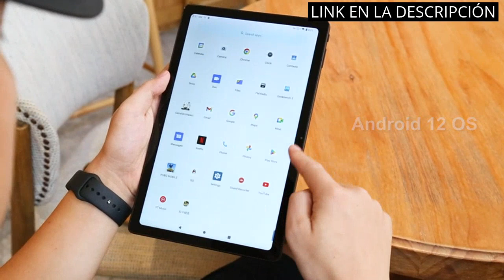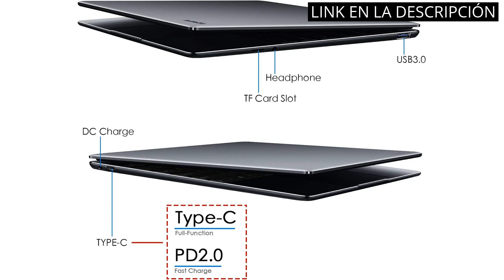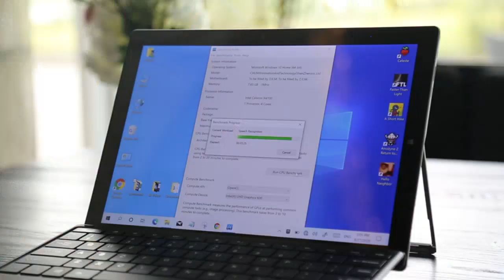Descubre los 5 mejores equipos de alta tecnología, incluyendo el Chuwi UBook X Pro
✋  Aquí están descubre los 5 mejores equipos de alta tecnología, incluyendo el chuwi ubook x pro disponibles en el mercado.

🔽🔽🔽 ENLACES DE COMPRA CHUWI UBOOK X PRO 🔽🔽🔽

1) CHUWI Teclado UBook Xpro Windows 11 Tablet

2) Zshion - Protector de pantalla compatible con CHUWI UBook X Pro de 13 pulgadas, dureza 9H, vidrio templado antihuellas y resistente a los arañazos, transparente

3) CHUWI Tablet pc Hipad MAX Snapdragon 680 Tableta Android 12, Pantalla 2K IPS 10.36" CPU 2.4GHz Octa Core 6nm Dual SIM LTE, 8GB RAM 128GB ROM GPS WiFi 2.4G/5G BT5.0 5MP+8MP 7000mAh QC 3.0, Negro

4) CHUWI GemiBook Pro Ordenador portatil Ultrabook 14 Pulgadas Laptop RAM 8GB RAM+256GB SSD Windows 11, Intel Celeron N5100 hasta 2.7Ghz, 2160 x 1440 IPS,Wi-Fi,USB-C, BT5.1, Teclado retroiluminado

5) CHUWI Tablet pc 2 in 1 UBook X de 12 Pulgadas Intel Gemini-Lake N4120 hasta 2.6GHz, 8GB RAM 256GB SSD Tableta Windows 10 OS, 2160 * 1440 IPS, USB-A 3.0, 38Wh, con Teclado y Lápiz

00:00 - Intro
00:07 - 1) CHUWI Teclado UBook Xpro Windows 11 Tablet...
00:37 - 2) Zshion - Protector de pantalla compatible con CHUWI...
01:08 - 3) CHUWI Tablet pc Hipad MAX Snapdragon 680 Tableta...
02:00 - 4) CHUWI GemiBook Pro Ordenador portatil Ultrabook 14 Pulgadas...
02:44 - 5) CHUWI Tablet pc 2 in 1 UBook X...
03:38 - Outro